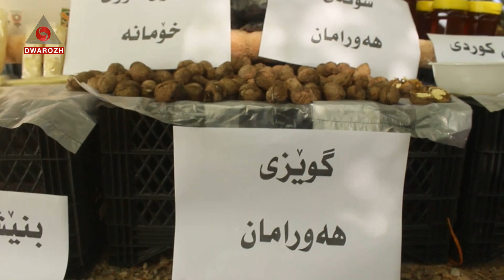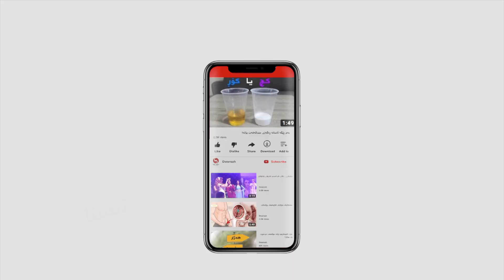پێشانگایەك بۆ بەرهەمە خۆماڵییەكانی جوتیاران